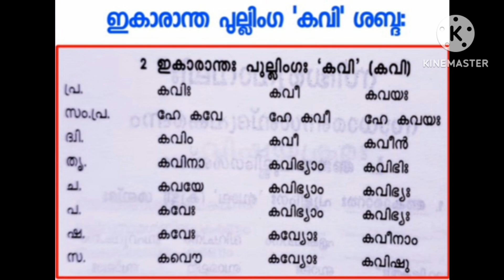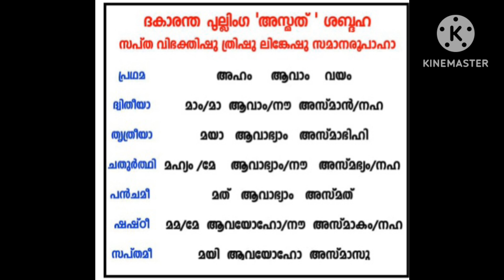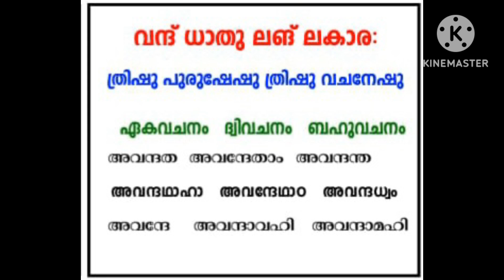സംസ്‌കൃതം സിദ്ധരൂപങ്ങൾ പഠിക്കാം. sidharoopangal sanskrkit